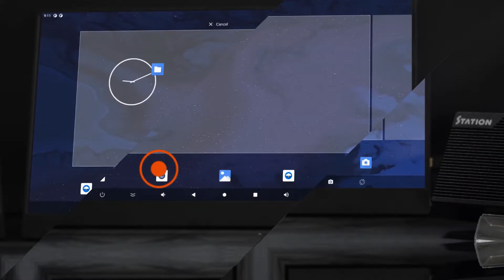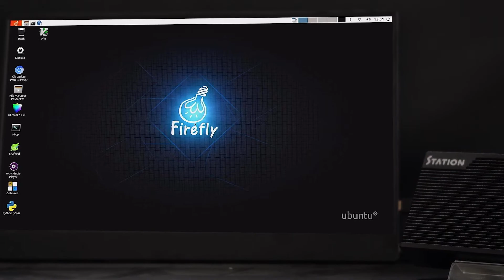[Station P2] Powerful Open-Source Geek Computer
Up to 8G large RAM | M.2 and SATA3.0 hard disk| RS485 & RS232 interfaces | Dual Gigabit Ethernet | WiFi 6